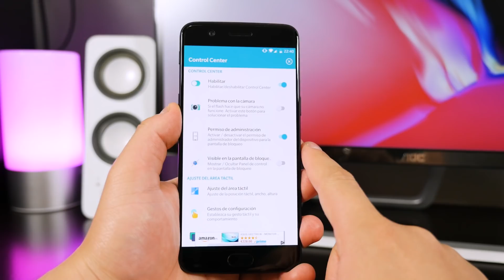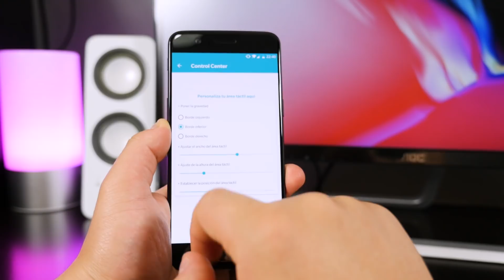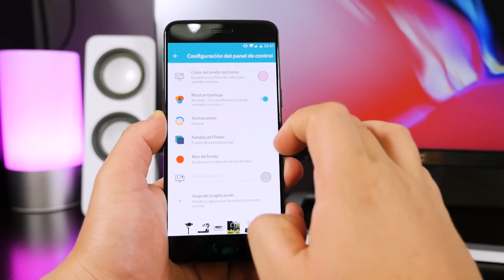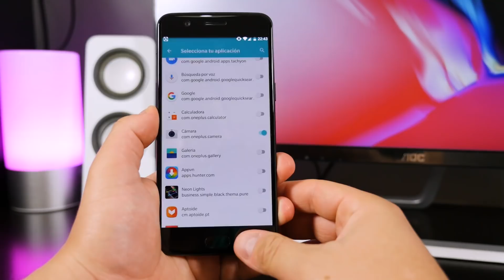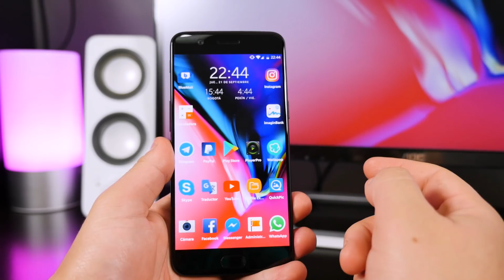Activa la Nueva Función de iOS 11 en Cualquier Teléfono Android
Instalar iOS 11 en Android